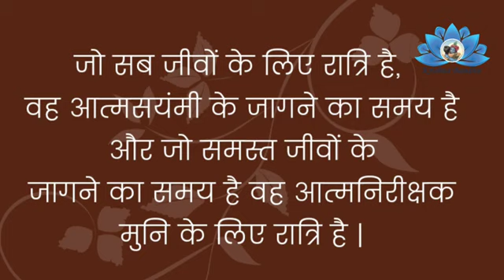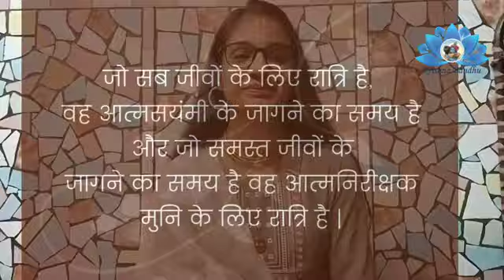BG 2.69 The Success Mantra.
In this video we'll come to know about the difference between a self realised person and a person who works for sense gratification. Only the self controlled persons can know the science of self realisation or God realisation.